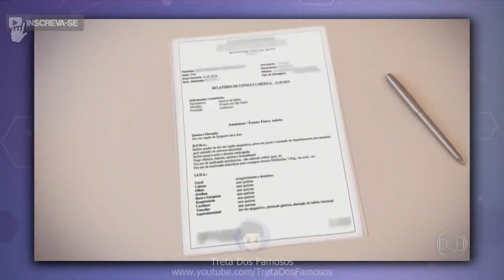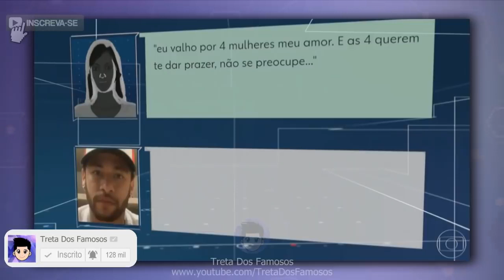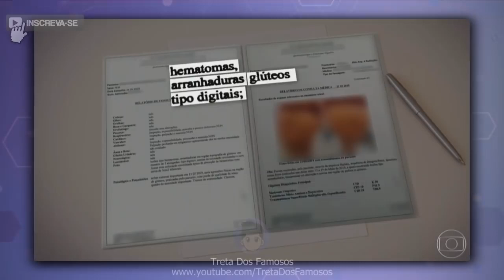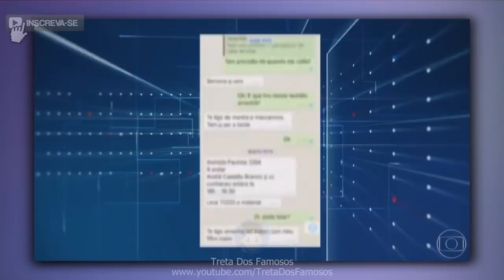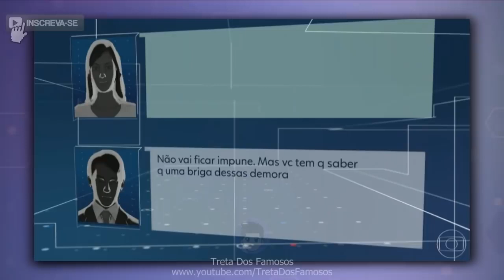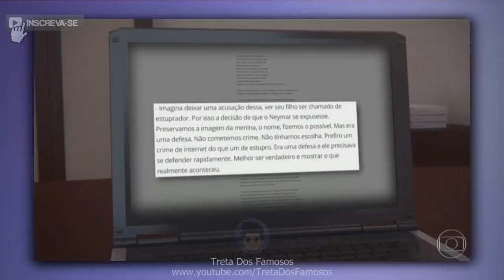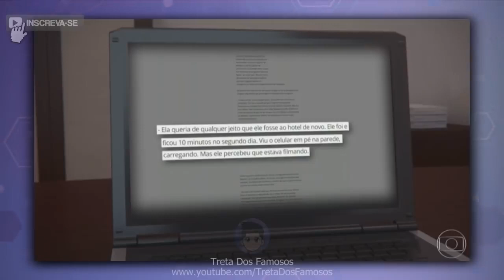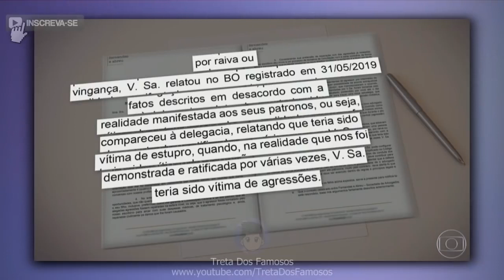Neymar é INOCENTE mulher é desmascarada e a Irmã se Pronuncia Jornal Nacional